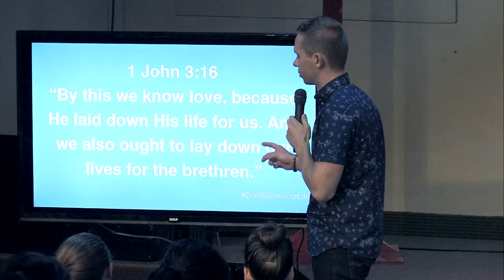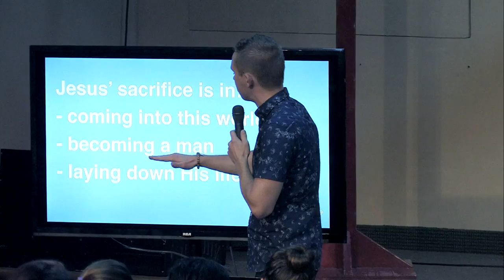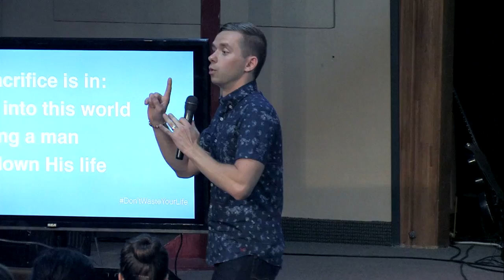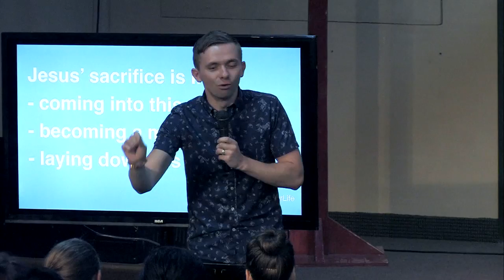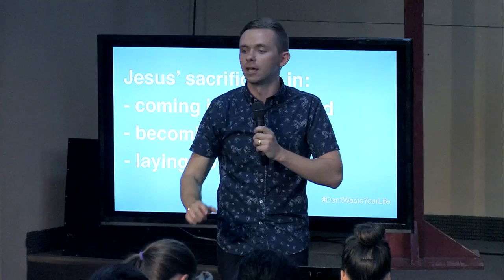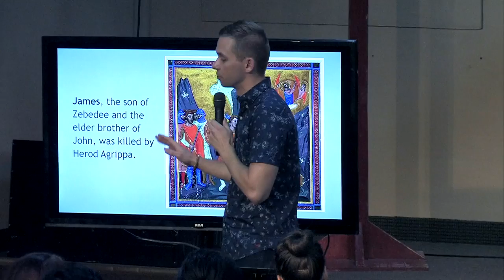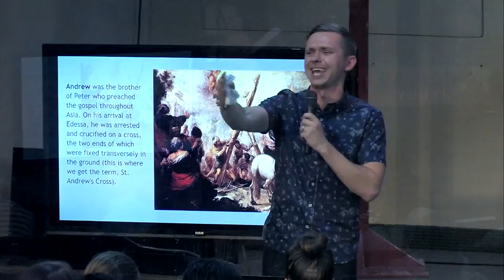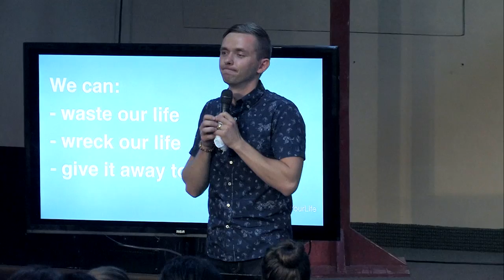DON'T WASTE YOUR LIFE | Pastor Vlad